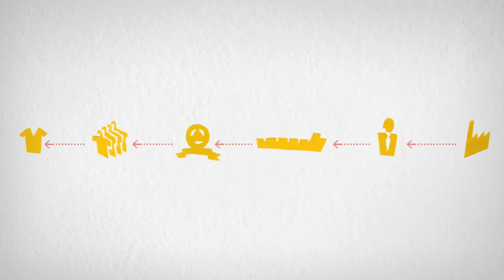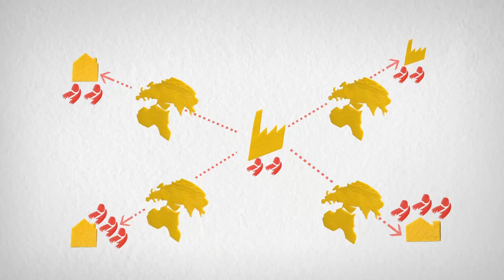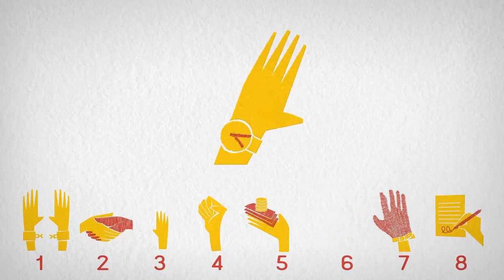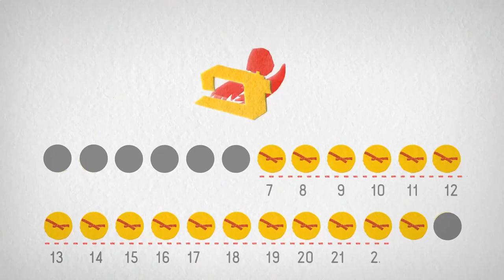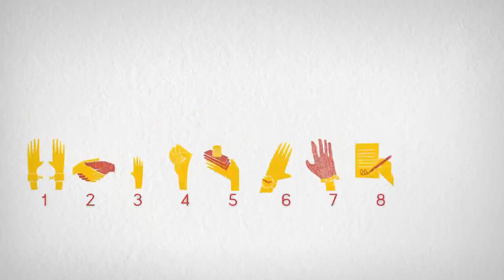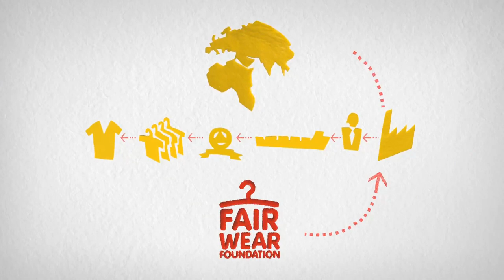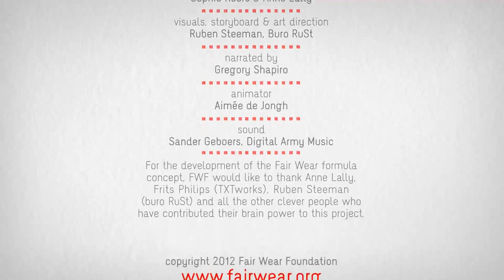Die Fair Wear Formula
Millionen von Arbeitern in der weltweiten Bekleidungsindustrie leiden unter schlechten Arbeitsbedingungen, sind in ihren Rechten und Freiheiten eingeschränkt. Löhne sind zu niedrig, um davon zu leben, Arbeitstage sind sehr lang, Arbeitsbedingungen unsicher. Arbeitern steht es selten frei, Gewerkschaften beizutreten und die eigenen Bedingungen zu verbessern.

Keine Marke oder Organisation kann alleine die Bedingungen in der globalen Zulieferkette ändern. Daher arbeitet FWF mit lokalen Gewerkschaften, Arbeitnehmer- und Frauengruppen, Unternehmensverbänden, Regierungen und Verbraucherorganisationen in Produktionsländern und in Europa zusammen, um nachhaltige Lösungen zu finden.